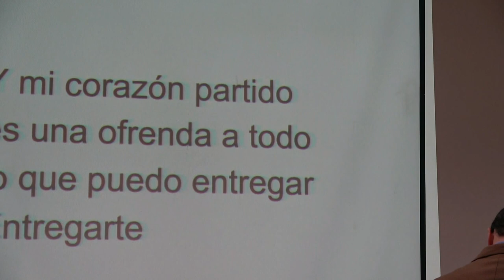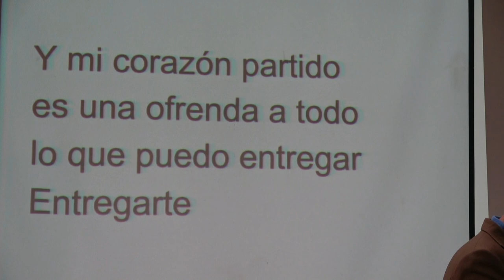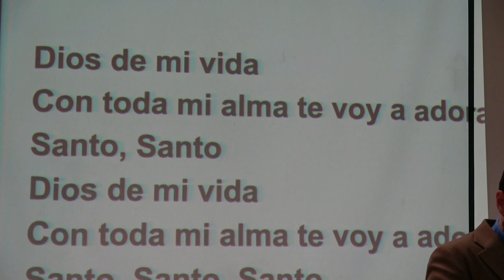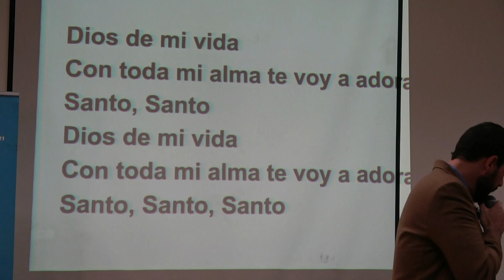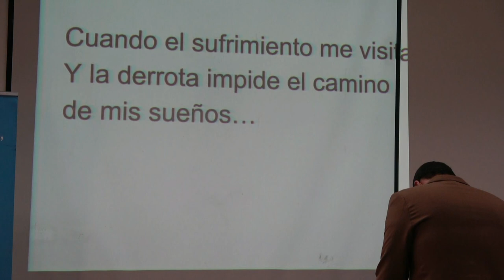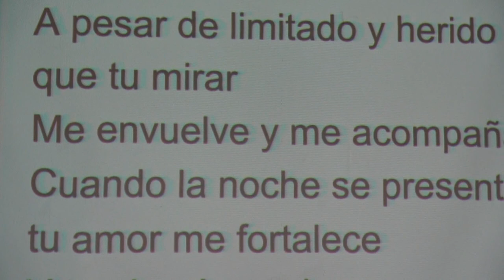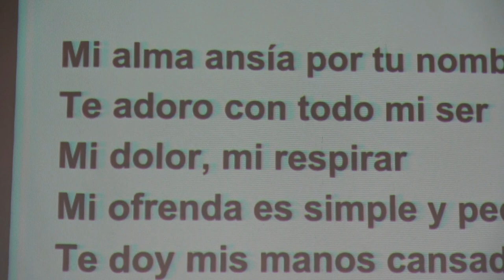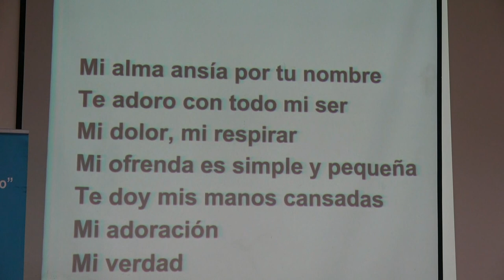PADRE ADRIANO ZANDONA SU TESTIMONIO